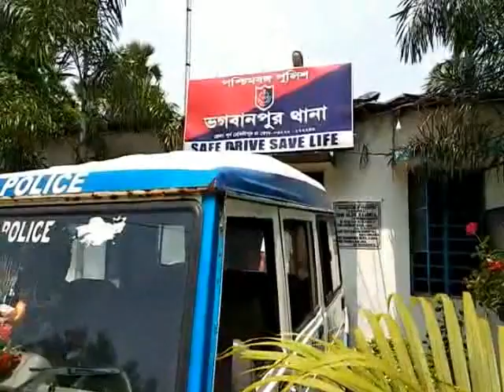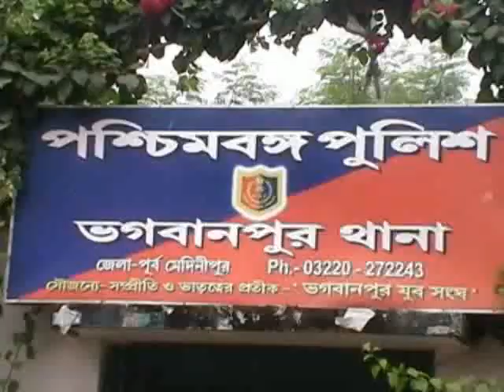BHAGWANPUR PNB BANK CHINTAI ARREST AT COURT 14 06 19 SAMIR MAITY